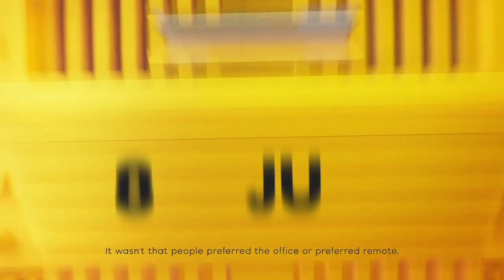Podcast by Pierre Lindh #57 - Daniel Lindberg, CEO & Founder, QuickSpin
Together with Daniel Lindberg, we talk about 'Entrepreneurship & leadership'.

✌️Pierre’s iGaming NEXT Podcast main sponsor is Pragmatic Solutions – Leading iGaming platform technology.

🧐Daniel Lindberg founded QuickSpin in 2011 together with Mats Westerlund (NetEnt) and Joachim Timmermans (Kindred). Before QuickSpin he worked in top positions in a variety of fields with NetEnt – such as Sales & Marketing director as well as Head of Product Management. Daniel started his career in iGaming back in 2006 and signed many of NetEnt's customers back in the days and produced the classic Gonzo’s Quest.

In 2016 they sold QuickSpin to Playtech and two years after that both Mats and Joachim went onto other ventures. Today QuickSpin is just over 100 people, with three offices Stockholm, Sweden, Malta and Kiev.

Daniel is a very inspirational leader and is great at pushing towards bigger things as well as listening into and knowing the organization not forgetting about the people behind it and trusting people's abilities. Daniel is a passionate FIFA player and he is definitely a sore loser and perhaps a bit of an ungracious winner…

In this podcast we cover:
00:00 - Introduction
00:59 - Re summer and COVID-19 vaccination
03:02 - About Daniel Lindberg
03:18 - Daniel as a skilled table tennis player
04:49 - Daniel’s tenure at NetEnt
06:41 - Clear focus on casino only made NetEnt successful
07:56 - What shifted operators’ sole focus on casinos?
09:23 - Shift from Casino Wallet to Seamless Wallet
11:13 - NetEnt was fairly close to opening up its platform
12:22 - Balancing long-term and short-term strategies
13:58 - Taking risks and adapting to changes
15:46 - NetEnt was close to acquiring Evolution - Rumour or truth?
16:48 - NetEnt’s vision for the future 13 years ago was spot on
17:57 - What can disrupt a major corporation like Evolution?
24:31 - How Daniel decided to leave NetEnt and found QuickSpin
28:55 - Quitting a secure job and pursuing entrepreneurship
30:32 - Adopting social gambling in QuickSpin’s business model
34:48 - Player engagement - Gambling vs social gaming
36:28 - First-time fund-raising for QuickSpin
39:45 - What constituted a good investor for QuickSpin?
42:52 - What made investors choose QuickSpin?
43:51 - Working as co-founder with Joachim and Mats
45:39 - Adapting to being an entrepreneur
48:53 - Honest opinion from staffs is vital for an organisation
53:02 - Leadership style: Elon Musk vs Steve Jobs
56:03 - Leaders and leadership are important for an organisation
56:54 - Staffs at QuickSpin are encouraged to take decisions
58:12 - QuickSpin was the first partner of iGaming NEXT
59:32 - Earlier defining moments for QuickSpin
1:02:12 - Recruiting the right individuals
1:03:41 - Failures in QuickSpin that Daniel regrets
1:06:26 - How Playtech acquired QuickSpin
1:10:18 - Psychological aspects of the negotiation
1:14:53 - Re Chris Voss and win-win negotiations
1:18:21 - How the acquisition of QuickSpin changed dynamics for Daniel
1:22:24 - What other organisations does Daniel look up to?
1:23:28 - Where does Daniel see himself in QuickSpin in a few years
1:26:29 - Closing off